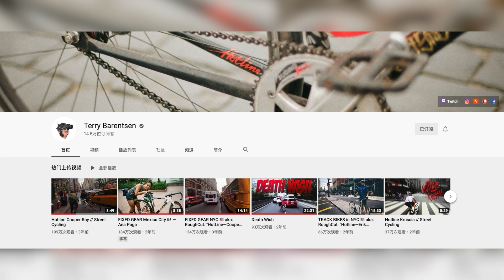我都用脸刹车了，为什么还要戴头盔？｜男左女右ep.45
骑行时究竟要不要戴头盔？如何安全地做一名追风少年？《男左女右》第45期，我们聊了聊最近的骑行体验、新发现的宝藏博主和与自行车有关的两部电影《致命急件》与《破风》。